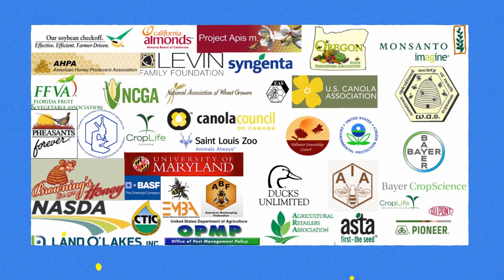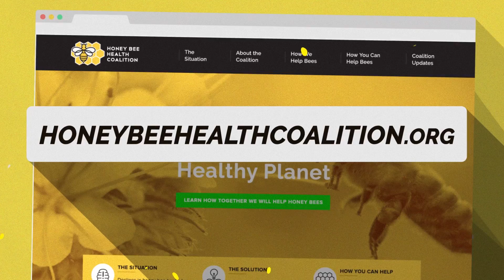About the Honey Bee Health Coalition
The Honey Bee Health Coalition brings together beekeepers, growers, researchers, government agencies, agribusinesses, conservation groups, manufacturers, and consumer brands to improve the health of honey bees in general and specifically around production agriculture. We’re taking collaborative action to improve honey bee health by addressing multiple factors influencing bee health, including hive pests and disease, forage and nutrition, and exposure to crop pesticides.

Healthy Bees, Healthy People, Healthy Planet.